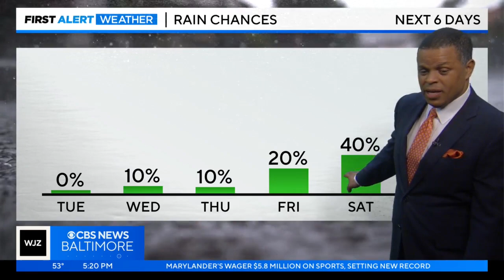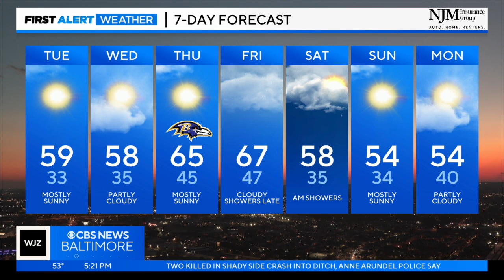Derek Beasley has your Monday evening forecast (11/13/2023)